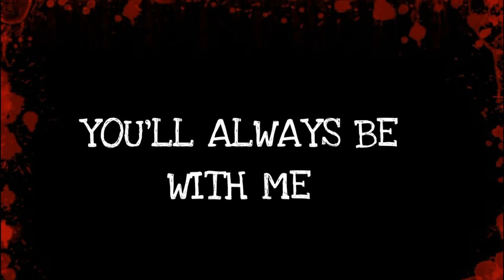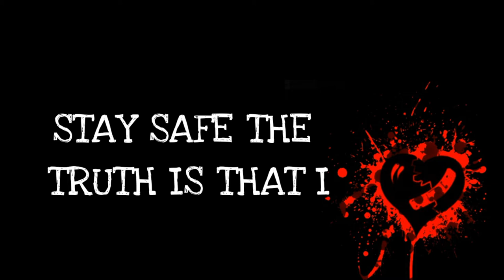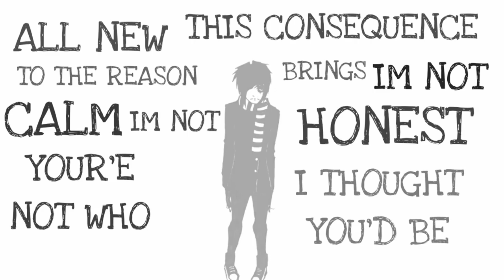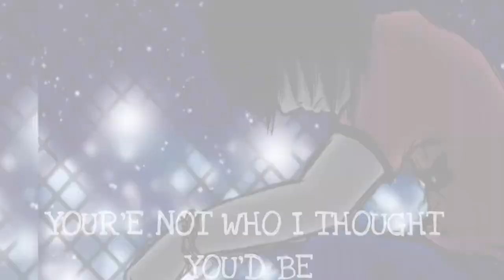Avion Roe - The Difference Between Us (Lyrics)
Own made lyric videos.